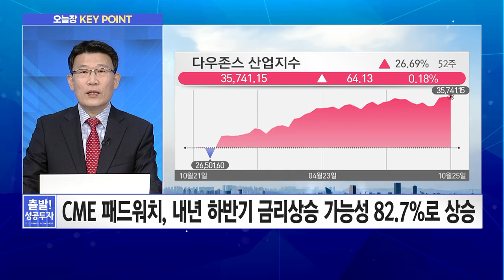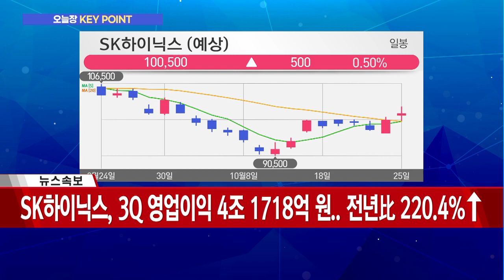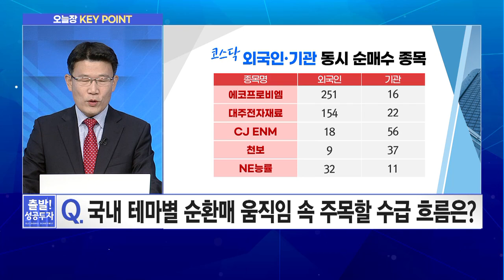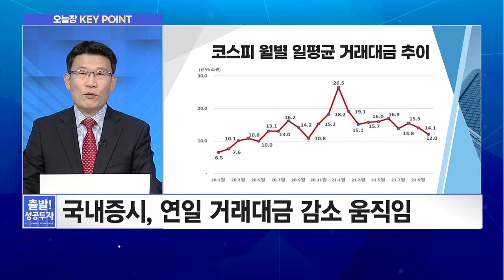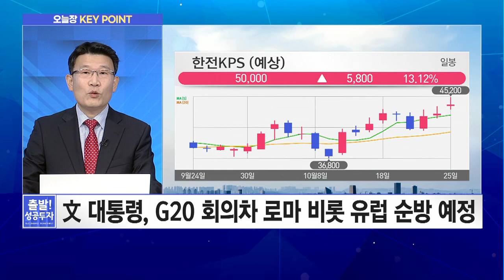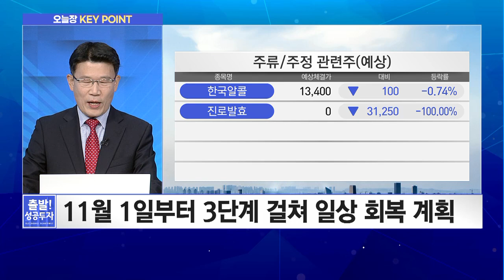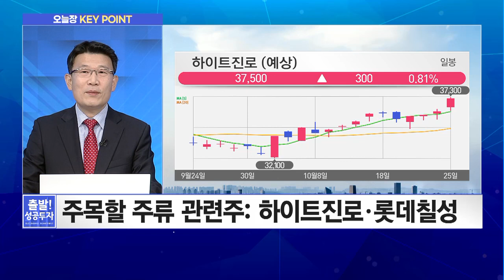[임순재의 오늘장 Key Point] 다우 S&P500, 호실적에 사상 최고치... 국내 영향은? / 머니투데이방송 (증시, 증권)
10/25 출발! 성공투자

(출연) 임순재 루크투자연구소 대표

Q. 다우·S&P500, 호실적에 사상 최고치… 국내 영향은?
Q. 국내 테마별 순환매 움직임 속 주목할 수급 흐름은?
Q. 웰컴 투 '위드코로나'… 증시에 어떤 영향 미칠까?